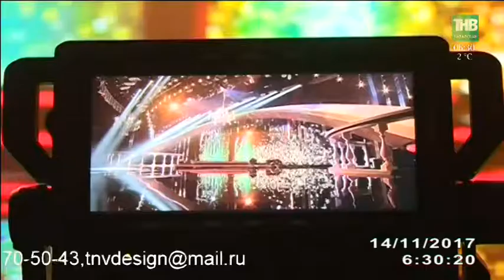Оештыручылар җырчылар белән тыгыз элемтәдә эш алып бара. Манзара. V Милли музыкаль премия - ТНВ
14/11/17

Координаты:
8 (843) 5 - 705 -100

Таяну ноктасы. В эфире: пн, вт, ср, чт - 19:00

Вечерняя игра. В эфире: пн, вт, ср, чт - 22:10

7 дней. В эфире: вс - 19:30, 21:30